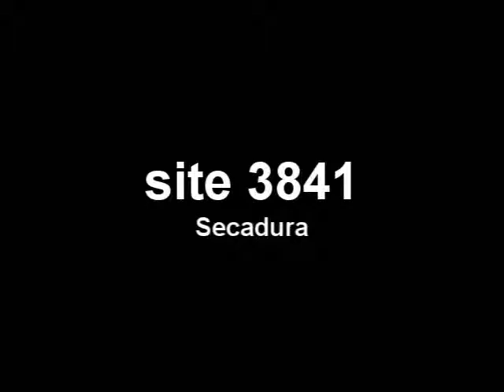site 3841 - draughting dig at Secadura